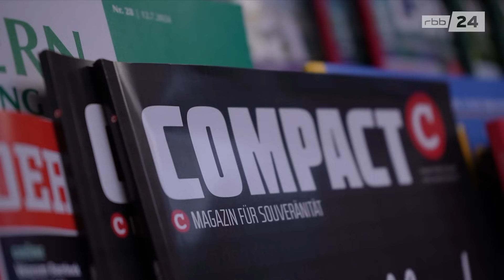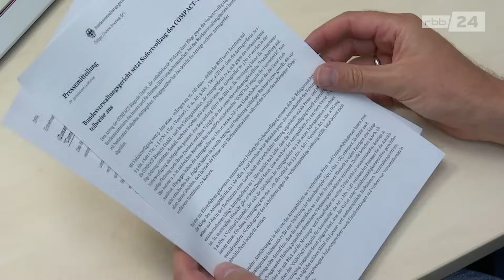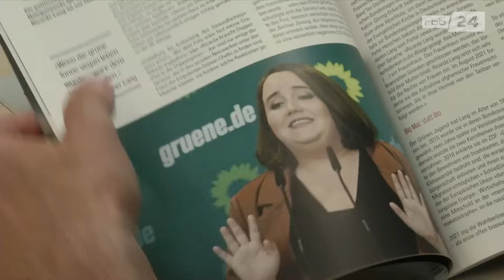Verbot von Compact-Magazin teilweise aufgehoben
Im Juli hatte das Bundesinnenministerium das Compact-Magazin verboten. Nancy Faeser begründete die Entscheidung damit, dass die Zeitschrift ein zentrales Sprachrohr der rechtsextremistischen Szene sei. Die verbreitende Firma klagte dagegen - vorerst mit Erfolg. Eine endgültige Entscheidung wird im Hauptsacheverfahren fallen. Bis dahin darf das Magazin wieder erscheinen – unter bestimmten Auflagen.

Dieses Video ist ein Bericht aus rbb24 BRANDENBURGAKTUELL BrandenburgAktuell.
Die ganze Sendung läuft jeden Abend um 19:30 Uhr im rbb-Fernsehen.

Bericht: Markus Woller
Schnitt: Birgit Hinze